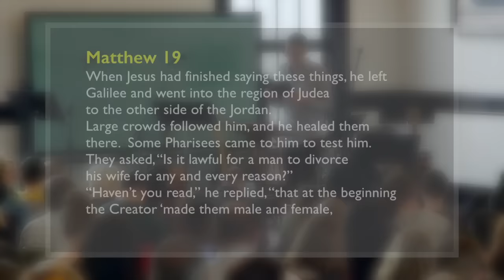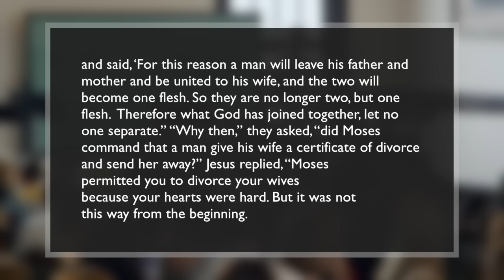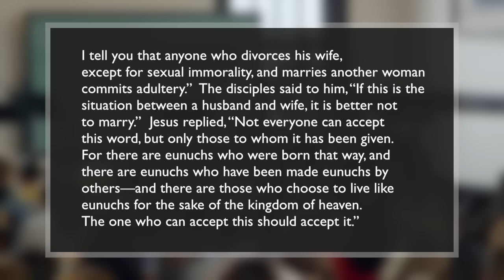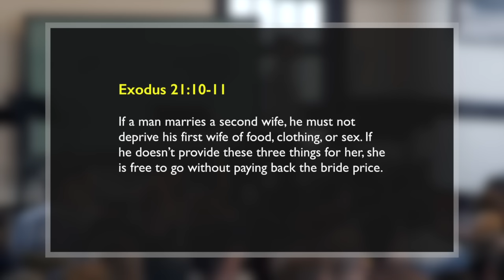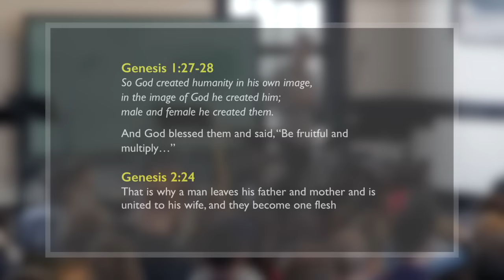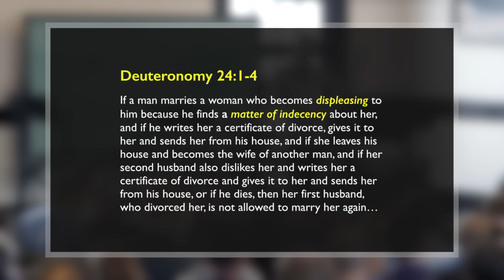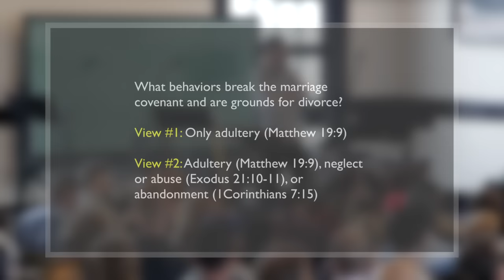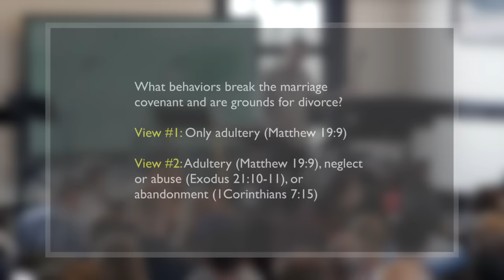28. Jesus, Marriage, and Sex [Matthew] - Tim Mackie (The Bible Project)